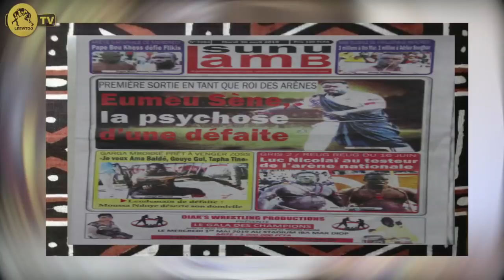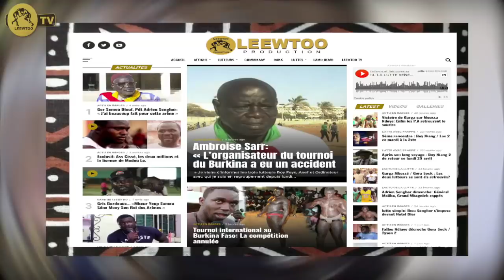REVUE DE L'ARENE 30 AVRIL 2019